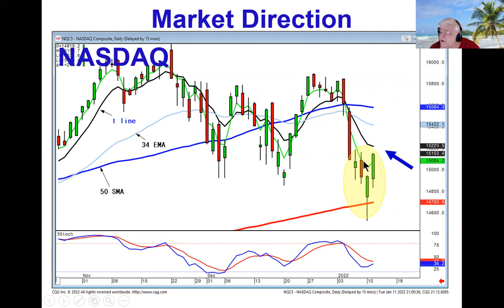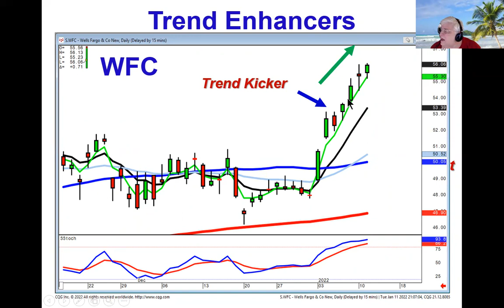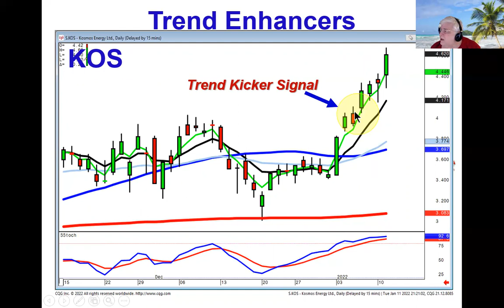Candlestick Forum Special recommendation Jan 12, 2022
the trend kicker signal has significant bullish trend implications